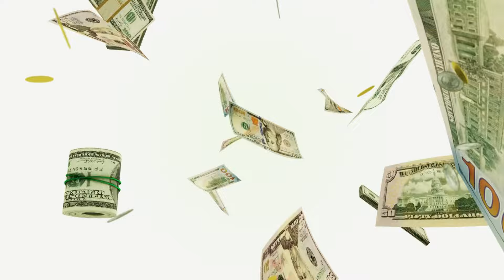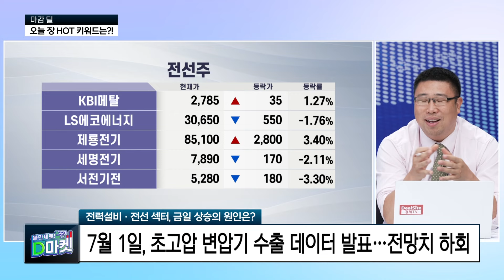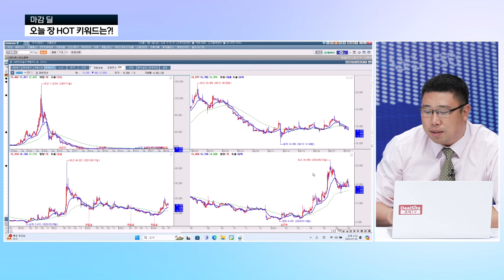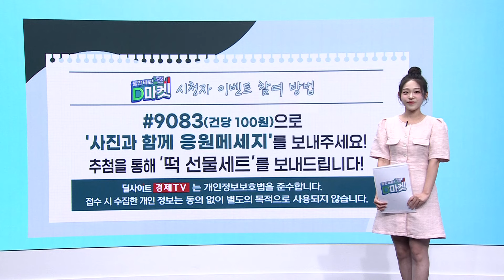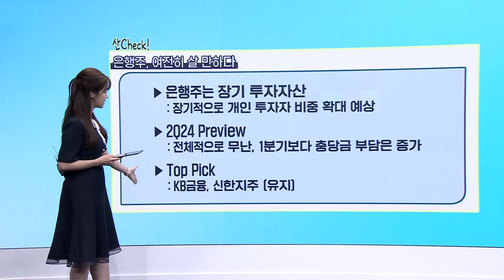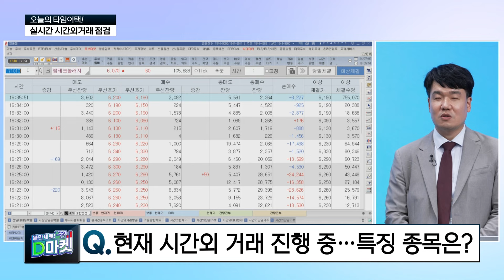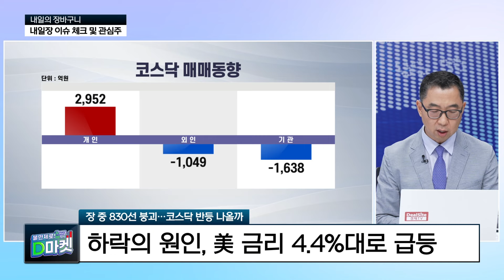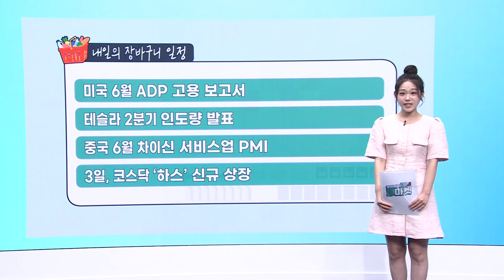[풀영상] 불만제로! D마켓 2024년 7월 2일 (화)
"장 마감 이후 투자자들의 불편함을 최소화해드립니다!"
오늘 시장을 되돌아보며 점검하고 내일 장 대비하자!

📌 진행: 박가영, 김주영
📌 오늘의 출연자: 박창윤 대표, 이성웅 이사, 이권희 대표